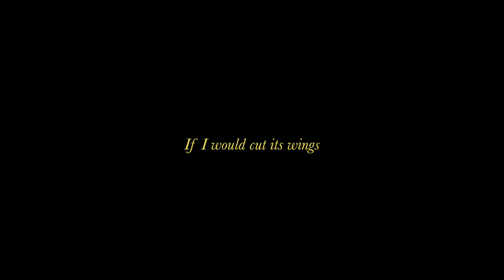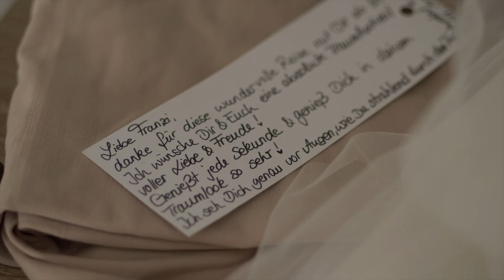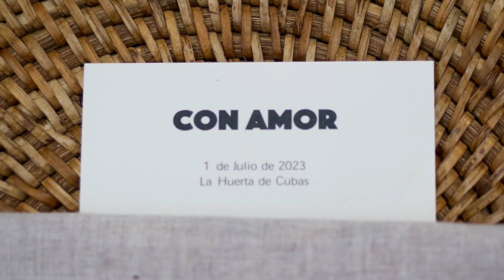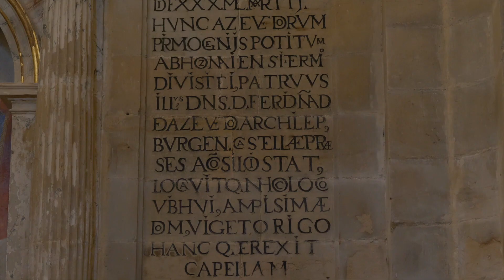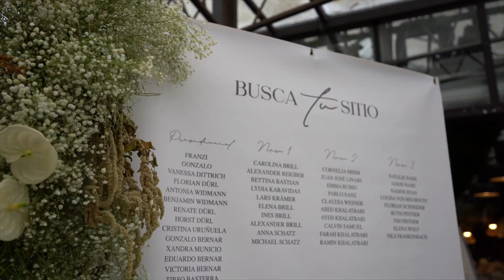Vídeo de boda en Santander: Francî + Gonzalo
Vídeo de boda en Santander: el vídeo de boda de Francî y Gonzalo

Wedding planner: MK for lemmons
Finca / Venue: La Huerta de Cubas (Cantabria)
Catering & deco: Quilicuá NOC
Vestido / Dress: Annika Maria
Peluquería / Hair: Amaia Lauzirika
Maquillaje / Make up: Patricia Pérez Badiola
Flores y ramo / Flowers and bouquet: Seldeflores
Música / Music: Scherzando, Swing Tronics
DJ: Chema Erasun

NANANAVIDEO, 2023